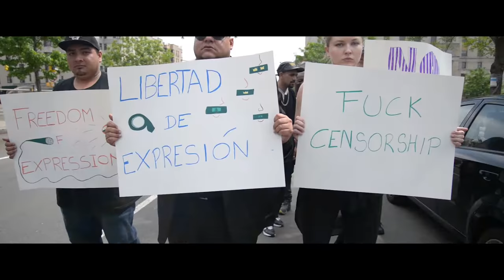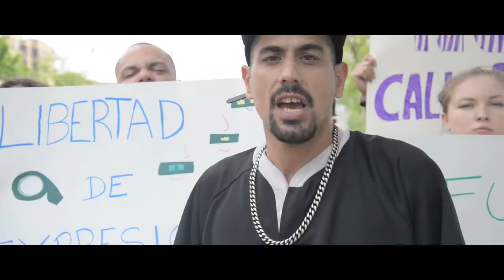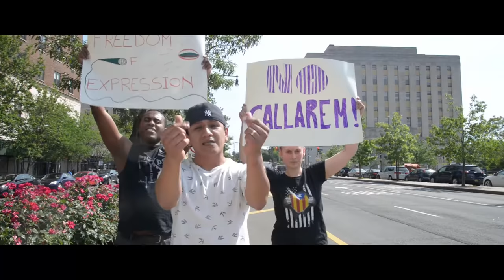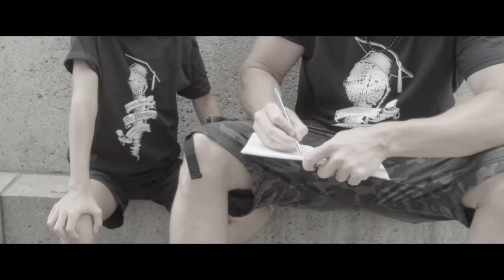Freedom of Expression (2018)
Spanish Hip Hop artist united for the rights of freedom of expression in Spain and other countries.

Artistas de rap en español unidos para los derechos de la libertad de expresión en España y en otros paises.

Music Video shot in New York City featuring:

Arianna Puello
Full Nelson
Nutrageous
Scorpion
Lex Master(chours)
Luisk
Kultama
Mallick
Joha
Junis One
Ambush
Mexica O.G.
Messwy

Dancers:
Cuong
Anastasia Lesane
Marmara a Mares
Imani
Amelia B

 Produced by: Gemma Solé
Directed by: Ali Riojas
Music Produced by: Las Roaches Suit ( Dj. Nemoz)
Cinematography/Video Production by: Arc Cinemedia